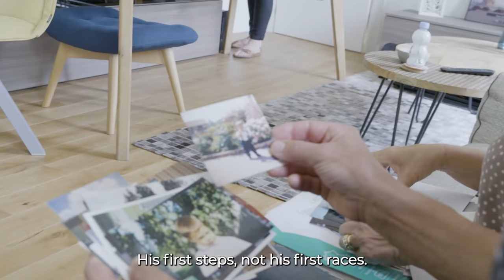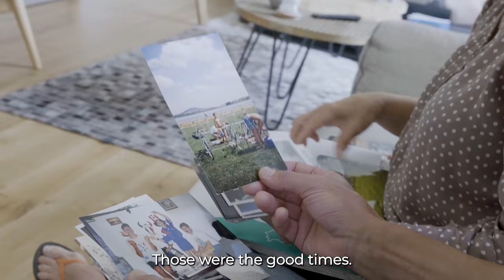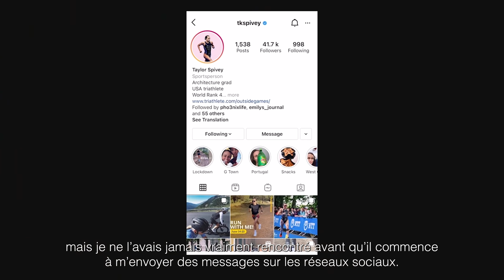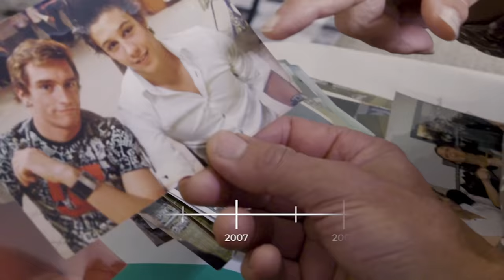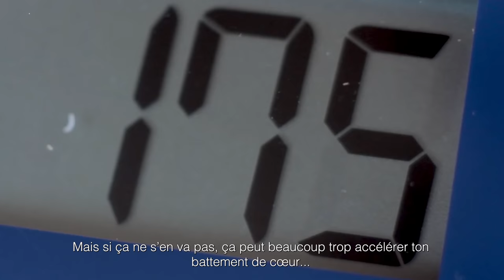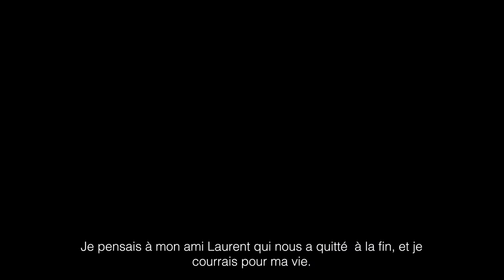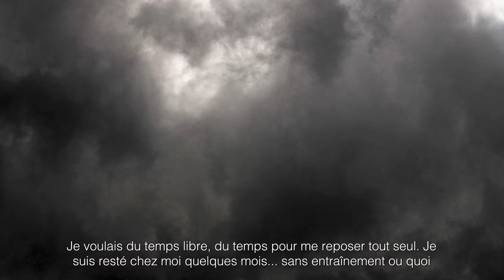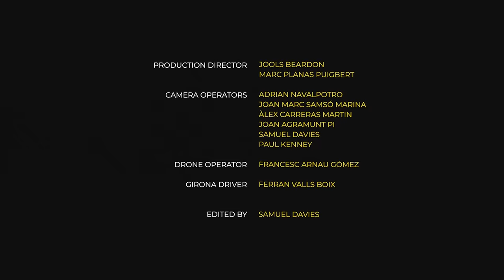Le Seul A Battre - Documentaire Sur Le Triathlon | Vincent Luis : INVINCIBLE | Épisode 1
Vincent Luis s'est imposé comme l'athlète le plus dominant du sport et le roi de la Super League Triathlon. Le parcours du Français vers le sommet a été long et a impliqué de nombreux rebondissements en cours de route. Mais une fois qu'il a déchiffré le code du succès, il s'est avéré être une force imparable. Pourra-t-il remporter le triple succès et être couronné champion olympique, champion du monde et champion de la Super League de triathlon la même année ? Restez à l'écoute.

00:00 Introduction
01:55 L'enfance de Vince
07:21 Vince & Taylor
12:43 L'équipe d'entraînement de Vince
17:38 Le problème cardiaque de Vince et la mort de Laurent Vidal
21:33 La vie à Gérone
26:36 La déception des Jeux Olympiques de Rio
30:50 Vince domine le triathlon de la Super League ​
32:07 Café avec Jan Frodeno